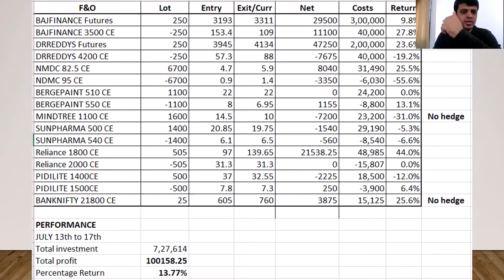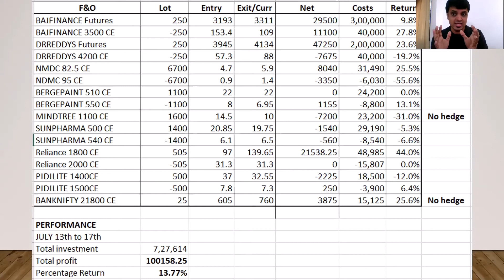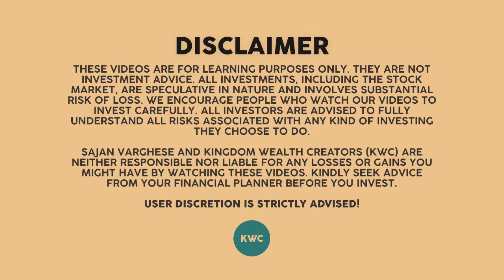1 lakh profit - 13.7% return in just 5 days in futures/options. Trading made easy with KWC!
Trading made easy with KWC!! If you want to invest correctly and learn the A to Z of the Stock market, partner with us by registering

So this week, we traded futures and options and made over 1 lakh in profit, generating a 13.7% return in just 5 days.

We wan to show you that you can do this as well. It is a matter of planning which stock to enter, what is the entry/exit strategy and then making good decisions.

Please note that if you want to participate in the live market interaction and listen to trade tips, you can join our KWC plans

We want you to know that we do not make a profit on all our investment decisions. Nobody does. The best traders get about 60-70% of their trades correct. We are averaging 70-90% now!!

free intraday tips on mobile, best share for intraday, intraday stocks for tomorrow, intraday trading formula, free intraday tips for tomorrow, stock future tips, Zerodha intraday, intraday screener, successful intraday trading strategies, zerodha intraday trading, live intraday charts with technical indicators, intraday share, best stock for intraday tomorrow,